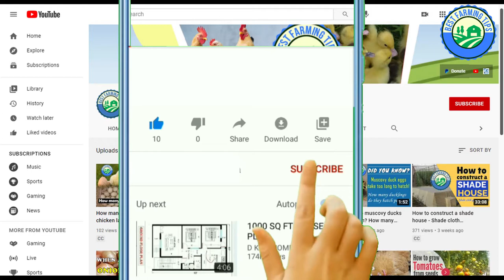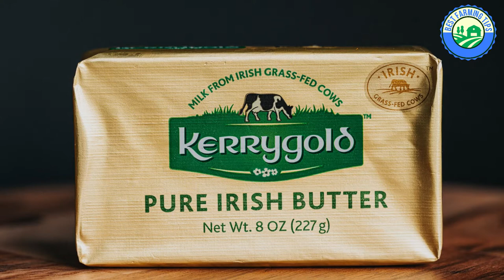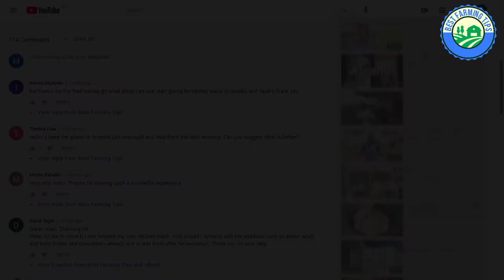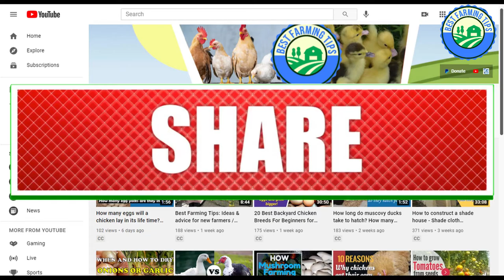Raising Goats VS Cows: What's better or more profitable?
Cows vs Goats: What's better and what's more profitable? How you answer this question will help you choose which dairy animal is the right for your homestead. Even if your heart is set on having a cow, it may not be a good fit for your situation and it would be unfair to her for you to figure that out the hard way.

Because goats prefer to browse (eat brush or vines) rather than graze grasses, they are complementary grazing in combination with cattle or horses. Using more than one species to graze an area is called "multi-species grazing," and in nature it maintains species balance and ecological stability in an area. Modern farming practices have tended to limit the kinds of animals on a specific piece of land, and this encourages less useful plants to dominate an area. For example, on a pasture used by cattle alone, shrubs and vines may increase, because cattle do not graze those plants consistently. Adding goats to the pasture will result in more meat being produced on that land, because the goats and cattle will be turning different forages into meat.

The choice between cows and goats is a difficult one, and you will need to consider a number of key factors that can radically influence the outcome of the dairy farm. Lets look at 12 factors that will help you determine what's better and what's more profitable, raising cows or raising goats.

1. TASTE.
2. LOW COST (TO BUY AND RAISE).
3. SPACE.
4. INTIMIDATION FACTOR.
5. HOW MUCH MILK DO YOU NEED?
6. DO YOU WANT CREAM?
7. BREEDING HABITS OF GOATS AND COWS.
8. GOATS ARE EASY & EAT LESS.
9. GOATS ARE LIKE PETS.
10. BULLS VS BUCKS.
11. DISPOSING DEAD LIVESTOCK.
12. PROFITABILITY.

CONCLUSION:
Cow's milk is cheap, but cows produce a lot of it. To obtain a decent profit, you will need more cows which means more space and more workforce. For the cow’s milk to have more value, you should have pastures so they can graze freely. This will give you high-quality milk that sells for more money than the classic one.

Ideally, your pastures should be green more than 6 months a year because otherwise, your cows will be eating hay, which does not result in the same valuable milk.

Marketing cow’s milk might be difficult too. There are many players on the market, and most of them have signed with large traders. This doesn’t mean that it’s impossible to establish yourself on the cow’s milk market. It just means that it requires hard work and a big investment in marketing strategies that work.

In contrast, goats seem like they are much easier to manage, but they produce less milk. With just a fraction of the milk a cow produces, how could you make any profit? The trick with goats is that you need to go into marketing your business even before buying a single goat.

There is a high demand for goat dairy, and there are many ways through which you can monetize it. The milk a goat produces in a single day can be equal in value to the milk a cow produces in a single day.